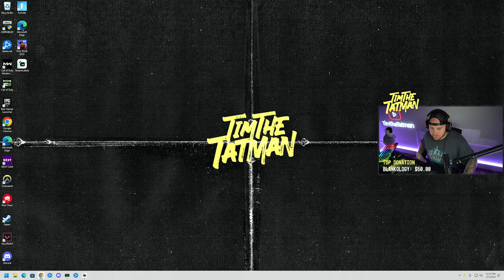TIMTHETATMAN CLIMBS RANKED PLAY IN MW2